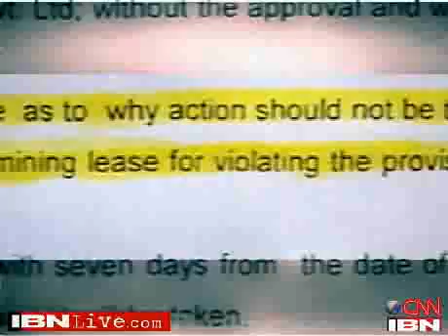Hede Mines defies law; SC orders probe; CNN IBN expose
PANJIM, MAY 15 — The Central Empowerment Committee of the Supreme Court on Thursday asked the State Government to probe into the Prafulla Hede mines at Collem, which is allegedly operating on forest land.
The CEC today ordered a probe and in a letter to the Chief Secretary asked the State Government to respond in the matter. It has asked the Government to find whether the mine was operating in violation of forest conservation rules.
A second letter has been made to the Chief Conservator of Forests to know how Prafulla Hede mine had encroached upon 1,000 sq m of forestland.
Claude Alvares of Goa Foundation had filed an urgent petition in the apex court against the mine.
On May 8, a team of CNN-IBN, led by its environmental editor Bahar Dutt and Alvares, had to face the wrath of the mines manager and his staff when they had gone to shoot the illegal mining operation.
A crowd that gathered around the team that day tried to snatch the camera, but luckily it managed to come of the place under police protection and save the tape, which had the footage of the illegal mining.
The footage was shown on CNN-IBN today and a repeat telecast of the same is scheduled on Friday morning.